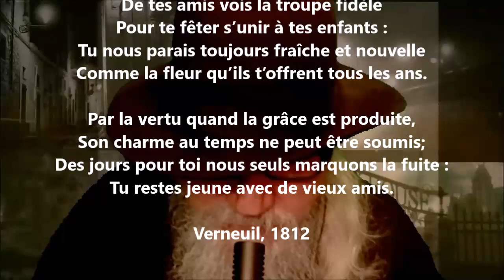Pour la fête de madame de *** - François-René de Chateaubriand lu par Yvon Jean